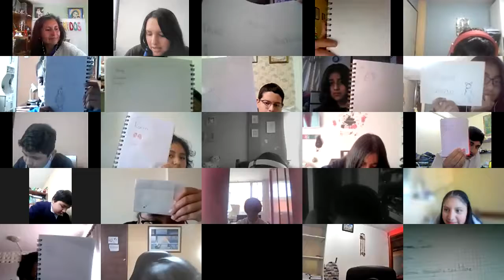10EGB A GRAMÁTICA LOURDES 02SEP2021